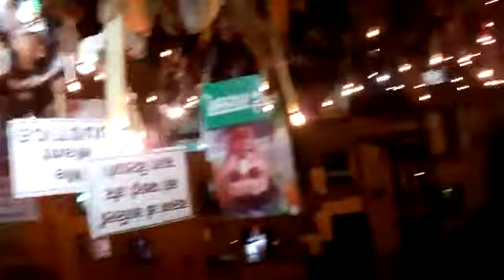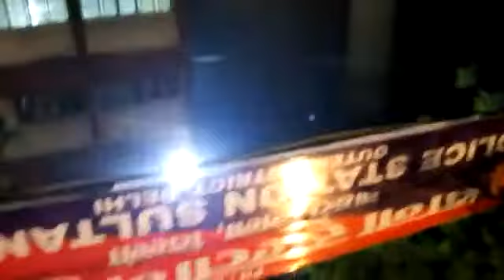Ek bar jrur dekhe